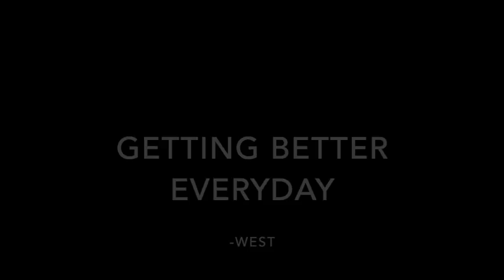Someone new in my life ! | LIFE CHANGING!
Hey guys Im trying something new on my channel so please make sure to Follow along on my journey to a healthier lifestyle! & be as encouraging as you can! LOL

If you're new to my channel then WELCOME! On this channel I always upload once a week! Usually on MONDAYS!!! I try to post about three times a week! You will be seeing laughable moments, quality family time and a bunch of mini pranks and positivity !!! I love engagement from you all and suggestions on my videos!!! Im no "youtube professional" but ill always keep it a stack (Real/Raw) with the content I put out! SEE YOU VERY SOON!!